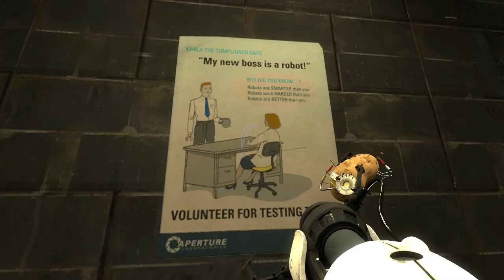Let's Play Portal 2 - Chapter 7: The Reunion Part 1/2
I'm play Portal 2. Get ready for epic fun times!